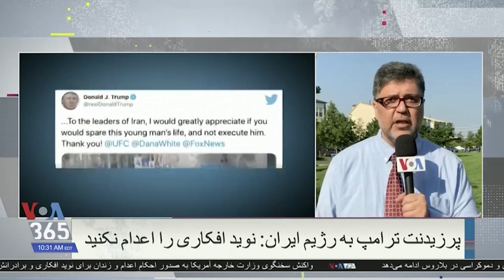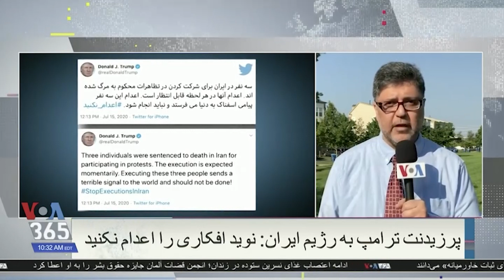خواست پرزیدنت ترامپ از رهبران جمهوری اسلامی برای اعدام نکردن نوید افکاری